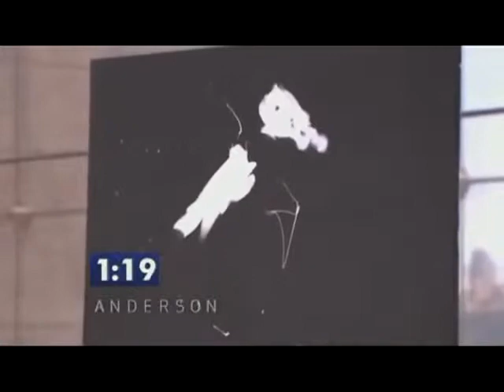Got talent "Speed painting" 1:30sec